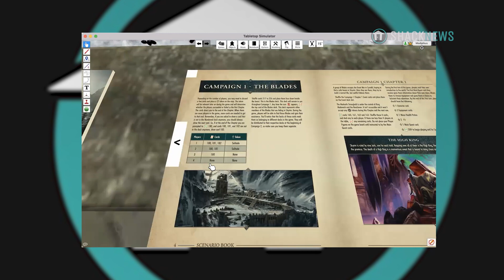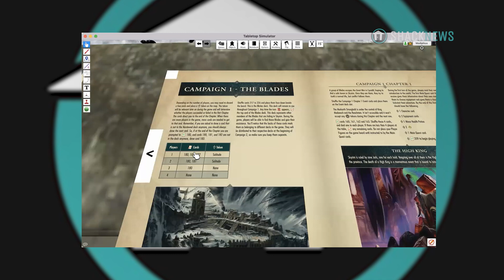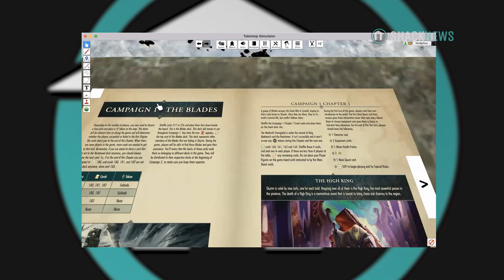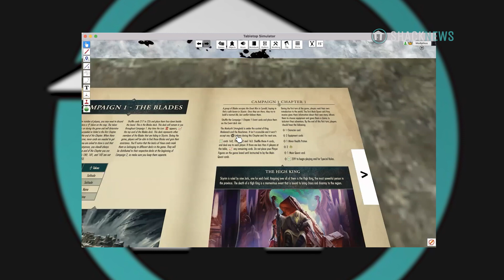The Elder Scrolls V: Skyrim - The Adventure Game FULL VIRTUAL PLAY DEMO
kyrim: The Adventure Game is a resettable legacy experience that allows you to delve into Tamriel’s past, battle foes, hoard treasures and thwart a plot that threatens the whole of Skyrim.

You are surviving members of the Blades, a legendary group who long protected the Empire of Tamriel! Abandoned by your former allies, you must work together with your fellow adventurers to defeat enemies, embark on intriguing quests and face the looming threat that seeks to destroy everything you swore to protect.

In this endlessly replayable game of branching quests and mysteries to uncover, you take on the role of a brave Adventurer, in co-op or solo adventures with hundreds of hours of gameplay. Build your unique character, upgrade your equipment, delve into dungeons and travel across the Holds of Skyrim. Gain experience, find treasures and battle Draugr, Daedra, Dragons and more. Play through six chapters of two hugely replayable campaigns spanning 25 years in the history of Tamriel.

Each decision matters, choose wisely and you may live to tell the tale of how you too used to be an Adventurer!